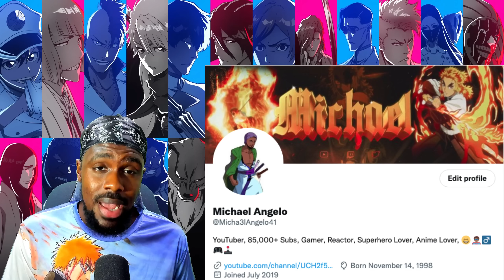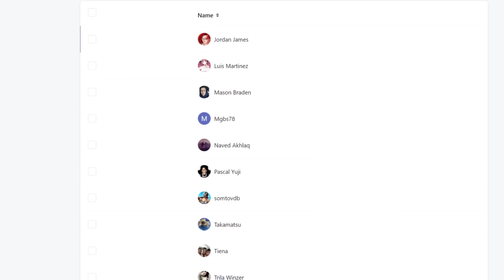"Marching Out the Zombies" Bleach Thousand Year Blood War Episode 22 REACTION VIDEO!!!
Bleach Thousand Year Blood War Episode 22 REACTION

►VIDEO: "Marching Out the Zombies" Bleach Thousand Year Blood War Episode 22 REACTION VIDEO!!!

Bleach Thousand Year Blood War Episode 22 REACTION VIDEO!!!
bleach thousand year blood war arc episode 22 reaction
bleach thousand year blood war arc episode 22
bleach thousand year blood war episode 22
bleach thousand year blood war reaction
bleach thousand year blood war episode 22 reaction mashup
bleack episode 388 reaction
bleach episode 388
bleach tybw episode 22 reaction
"Marching Out the Zombies"